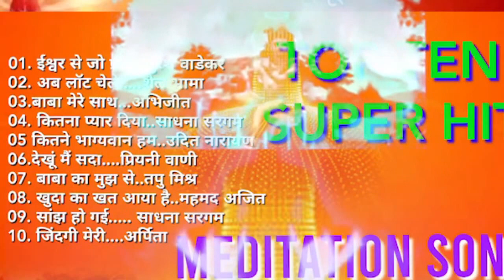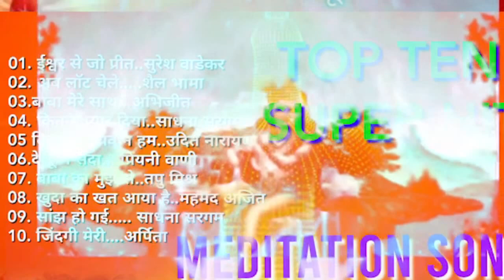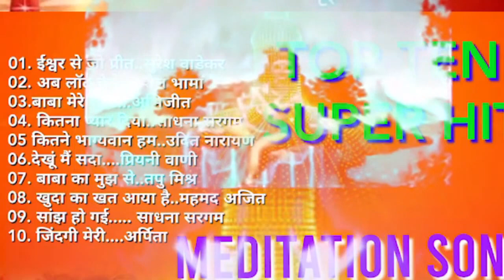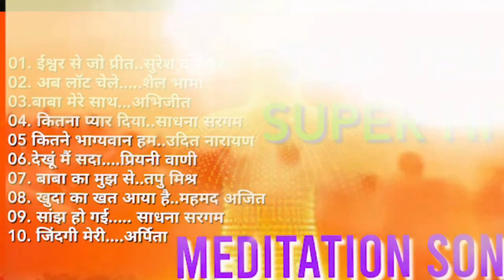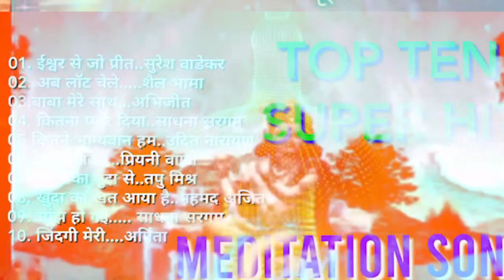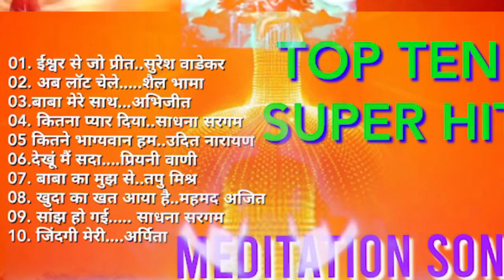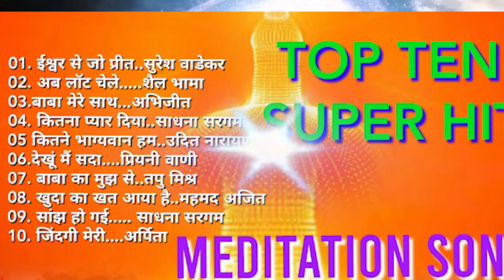प्रभु प्यार का गहरा अनुभव करें मधुर गीतों के द्वारा!💗Old Is Gold💗Non Stop M..Song Vol.1💥जरूर सुने💗💗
🌹🌹ओम शांति 🌹🌹

ओर भी वीडियो देखने अनुभव करने केलिये नीचे लिंक को tuch करिये👇👇👇👇👇

.{NEW} आत्म अनुभूति का गहरा अनुभव करने की कम्मेंट्री...Yog commentary..